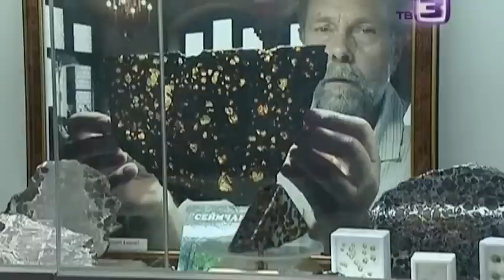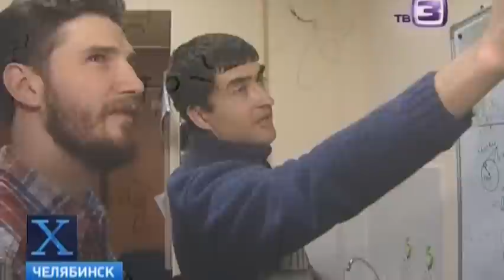В России торгуют осколками метеоритов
Часть юристов считает, что продажа метеоритов в России разрешается, или, по крайней мере, явно не запрещается ни в одном из правовых актов. Другие считают, что продавцов метеоритов и их осколков могут привлечь к уголовной ответственности. Интернет пестрит обьявлениями о продаже осколков челябинского метееорита, есть даже специализированные лавки по продаже таких космических тел. Нормы российского права (п. 2 ст.129 ГК РФ) обязывают напрямую указывать в законе, какие именно объекты не допускаются к обороту - метеорит в этот черный список не вошел.  Значит, по мнению адвоката Руслана Коблева, можно сделать вывод, что метеорит (его обломок), находящийся на территории РФ, приравнивается к категории объектов, разрешенных к продаже.